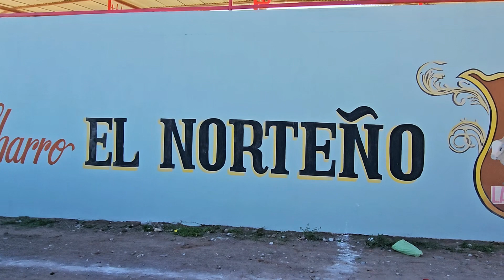ANIVERSARIO 98 DEL EJIDO LA REFORMA CD FERNÁNDEZ - CONVIVIO Y JARIPEO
Gracias al amigo José Piña por invitarnos a su bonita fiesta de su Ejido